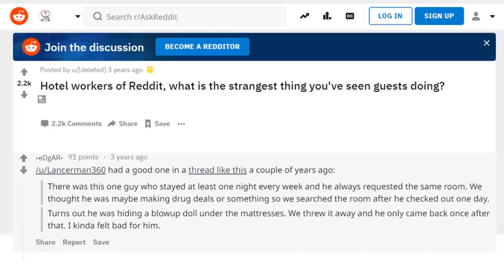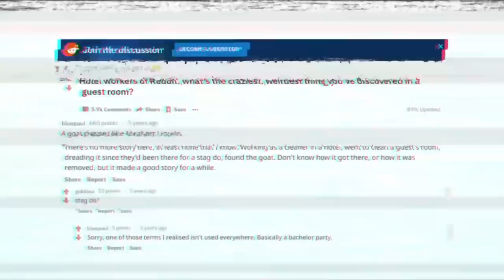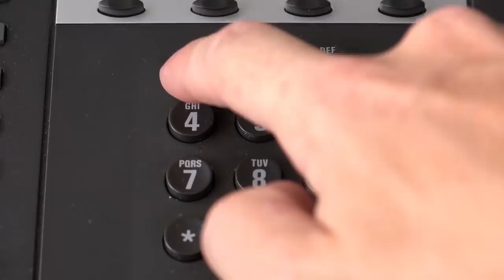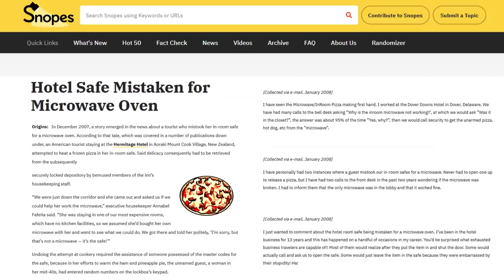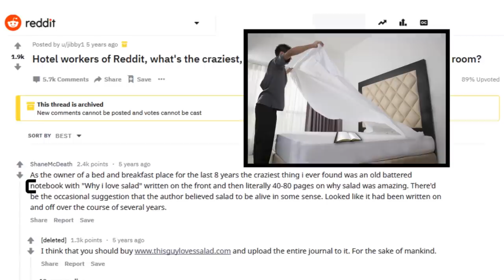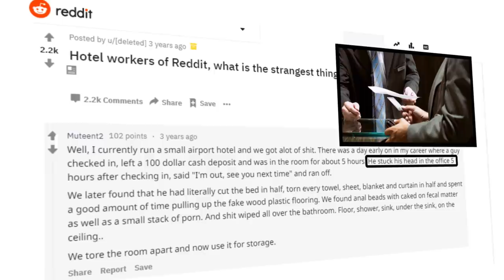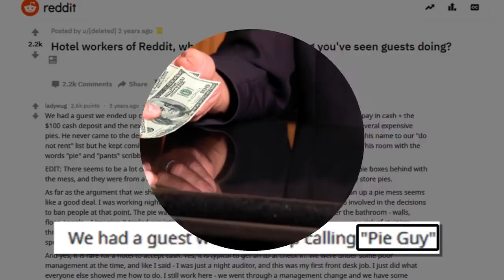Incredibly Unusual Things Found in Hotel Rooms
When you stay at a hotel, you’re usually on vacation but some people opt to just leave weird thing behind. Let’s take a look at the top 20 incredible things found in hotel rooms!

Legal Stuff.
Unless otherwise created by BeAmazed, licenses have been obtained for images/footage in the video from the following sources:

Certain specific images sourced through: Reuters/Getty
Background Video Source – videoblocks